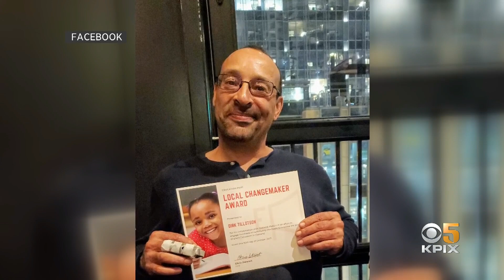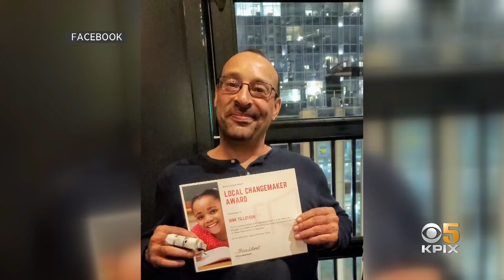Oakland Homicides: Friends mourn well-known educator Dirk Tillotson who was killed in his Oakland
Oakland's 105th homicide victim is a long-time education activist who fought for under-served students in East Oakland